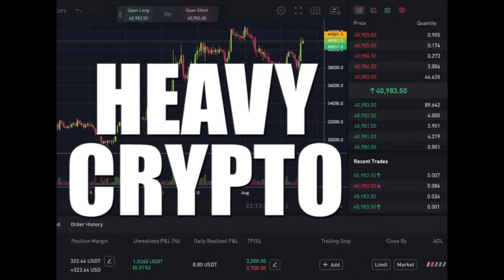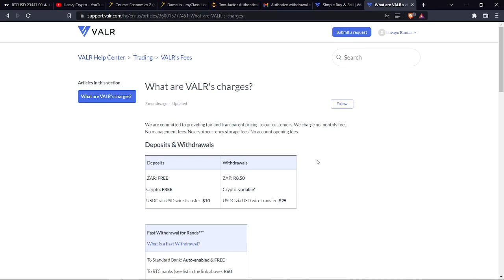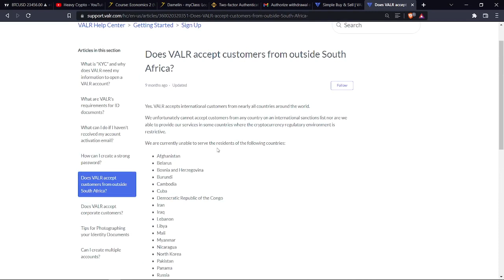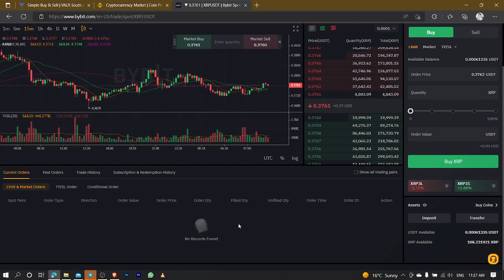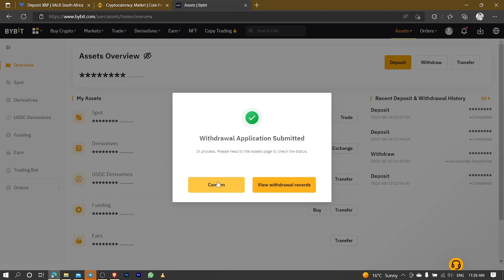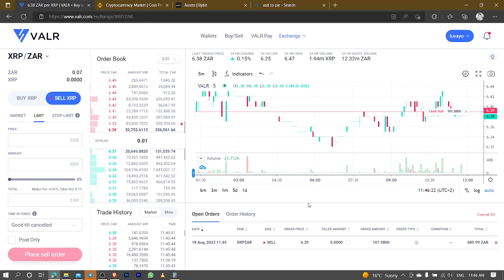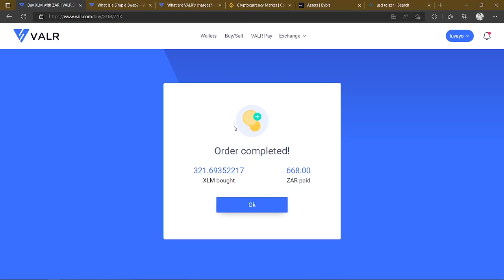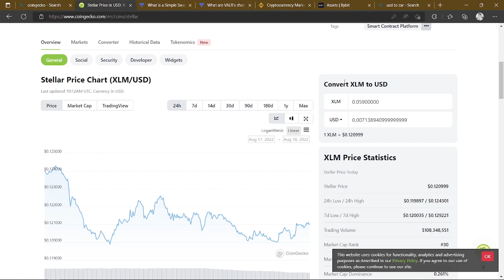Crypto Arbitrage BINANCE & BYBIT / VALR & LUNO EXCHANGE || LIVE TUTORIAL make PASSIVE INCOME DAILY